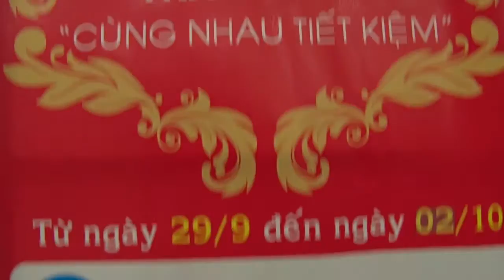Ngày hội Thành viên "Cùng nhau tiết kiệm" tháng 10/2016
Một số hình ảnh của Ngày hội thành viên "Cùng nhau tiết kiệm" diễn ra từ ngày 29/9/2016 đến 02/10/2016 tại Siêu thị Tứ Sơn.